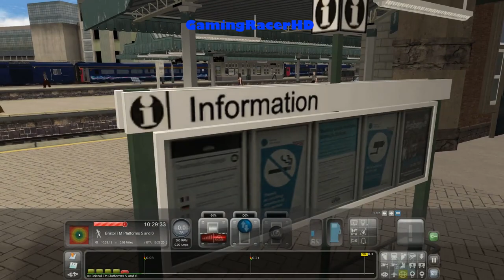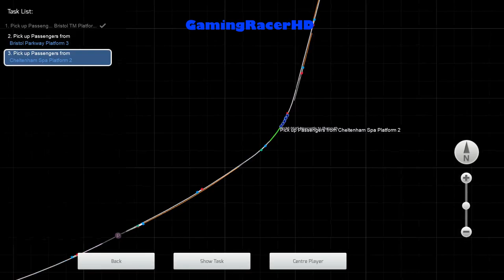Train Simulator 2020 - Let's Play #22 - 06:35 Penzance To Glasgow Central [1080p 60FPS]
TRAIN SIMULATOR 2020 LET'S PLAY #22! Welcome to my Let's Play Series for Train Simulator 2020 where I will Drive Different Routes, in a Variety of Different Trains and Locomotives. This is my 22th Let's Play where we take the CrossCountry (Class 221) and drive it on a Scenario called "06:35 Penzance To Glasgow Central". This Scenario will take place on the Birmingham To Bristol XC Route. Hope You Enjoy!

About the Game:

Climb aboard the latest instalment in the 10-year strong Train Simulator series and challenge yourself to drive diesel, electric and steam locomotives from across the globe with Train Simulator 2020.

Whether you’re hauling freight through the forested hills of North Carolina on Norfolk-Southern N-Line, transporting holiday-seeking passengers along the South Western Main Line or exploring the Danube valley with the new exclusive route, a range of experiences await you in TS20.

The incredible authenticity of the locomotives in Train Simulator 2020 means you are truly in control. Manage your engine, passengers, safety systems, signalling and much more from the comfort of the cab, with controls that perfectly re-create the operations of real trains.

A selection of nine detailed locomotives include the modern electric DB BR 440, famed diesel GP38-2 in both high and low nose versions, and the classic steam-powered Peppercorn Class A2.

With TS20 we’re also introducing a range of new customisation features so you can achieve your ideal visual experience (adjusting on the fly in game!) to your own taste and new options to change the way you play featuring Quick Drive AI settings and more.